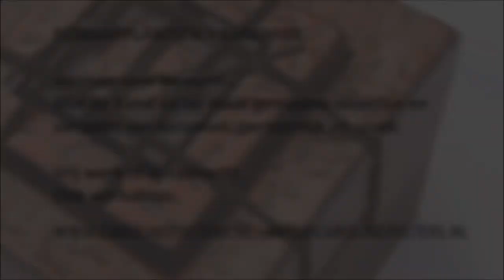CAROLINE PEETERS - scharnier van keramiek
Hoe maak je een scharnier van keramiek en hoe plaats je dat op een doosje.